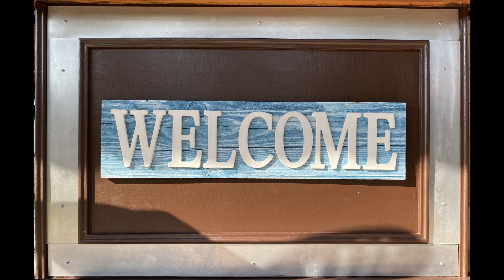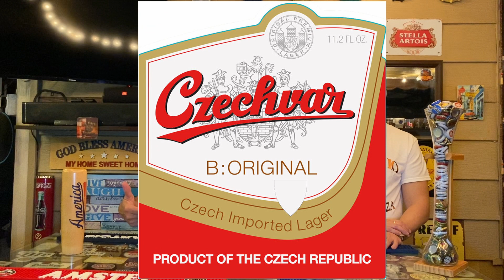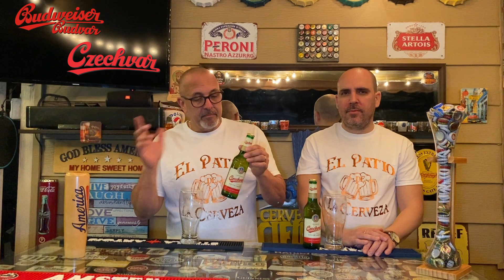Czechvar, historia y prueba de la cerveza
En este video presentamos la historia de la cerveza Czechvar, la Budweiser Europea.

Wood background Photo by FWStudio from Pexels